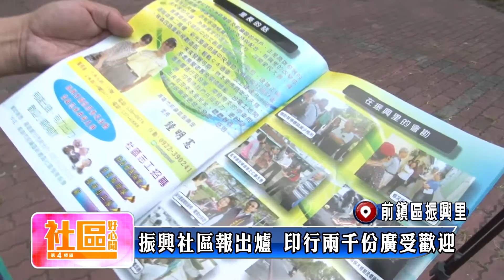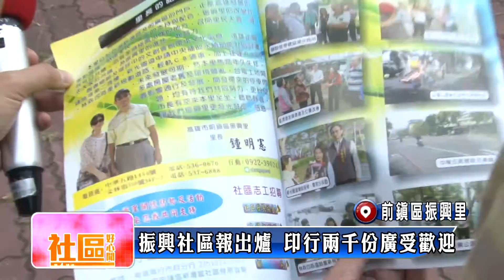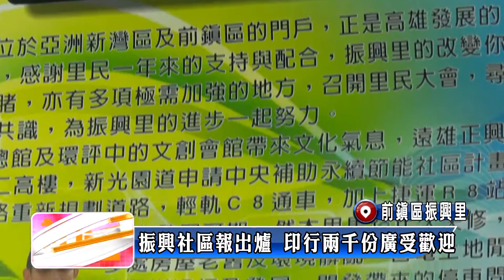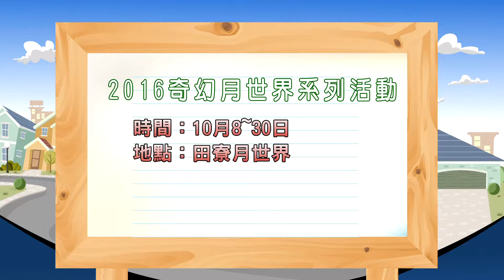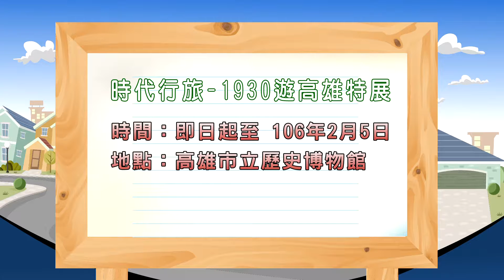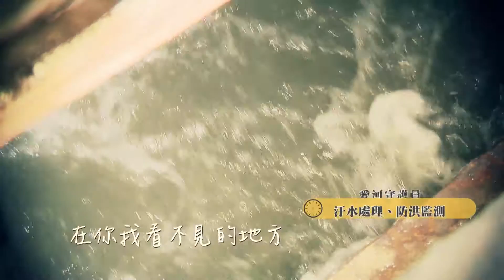1050926【社區好心聞】TKTV高雄都會台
1 三民區鼎泰里 銀髮長者不顯老 福氣關懷站好幸福
2 三民區
安泰里 廟宇發揮愛心 捐助三民區邊緣戶
3 左營區 贈禮推公益 企業邀孩童攜手做月餅
4 前鎮區振興里 振興社區報出爐 印行兩千份廣受歡迎
5 社區好聲音
6 旗津區 幸福區里一日遊 旗津海天一色景色美
7 楠梓區 推動老人共餐福利 劉世芳不遺餘力
8 楠梓區 長輩肯定共餐活動 味美價廉胃口大開